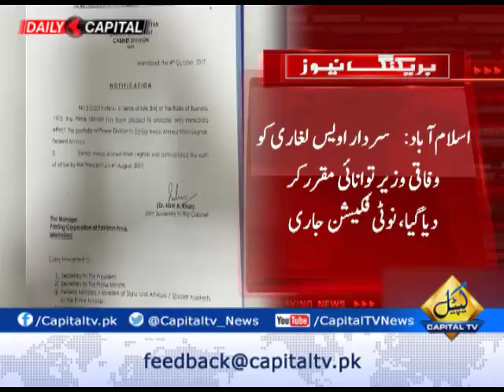Sardar Awais Leghari appointed as federal minister for power, notification issued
Sardar Awais Leghari appointed as federal minister for power after being discussed by PM Abbasi, notification issued. Sardar Awais Leghari will take oath today.